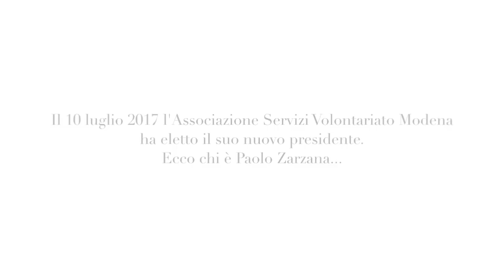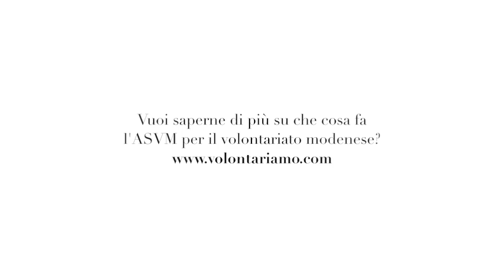Conosciamo meglio Paolo Zarzana, il nostro nuovo presidente